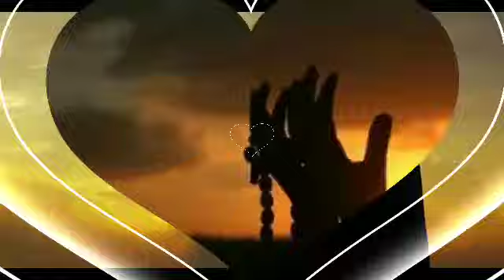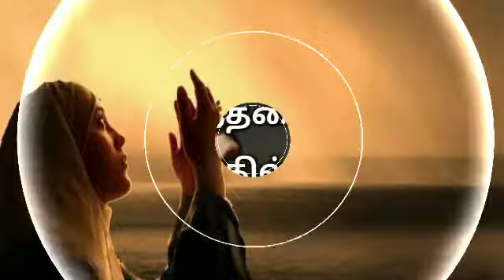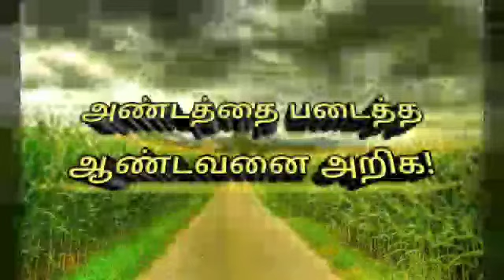பிரார்த்தனை ஏன் ஏற்கப்படுவதில்லை? (Part.04 of 07)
வழங்குபவர்: ஹாஜிமா V.M.P.ஷஃபியத் காதிரிய்யா
(Hajima V.M.P.Shafiyath Qadiriyyah)